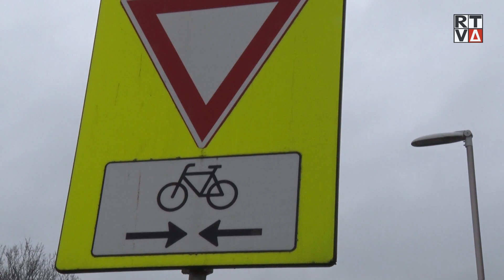Amstelveen doet extra onderzoek naar fietsveiligheid rotondes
AMSTELVEEN – De gemeente Amstelveen gaat extra onderzoek doen naar de veiligheid van fietsers op rotondes. Binnenkort worden de in totaal negentien rotondes in Amstelveen bezocht en beoordeeld door medewerkers van de gemeente.

Wethouder van verkeer Rob Ellermeijer: ,,We kijken naar herkenbaarheid en zichtbaarheid. Het moet voor alle verkeersdeelnemers kraakhelder zijn wie er voorrang heeft.” Hierbij gaat het bijvoorbeeld om plaatsing van verkeersborden, haaientanden en verlichting. Volgens Ellermeijer is zichtbaarheid van verkeersregels- en deelnemers vooral bij slecht weer en in donkere dagen een extra aandachtspunt.

Om de veiligheid te verhogen heeft de gemeente de laatste tijd een aantal nieuwe rotondes aangelegd. Echter zijn in het verleden nog genoeg ongevallen gebeurd op rotondes. Dit jaar onder andere op de Keizer Karelweg/Graaf Aelbrechtlaan en Groen van Prinstererlaan/Oranjebaan.

De onderzoeksresultaten worden begin volgend jaar bekendgemaakt. Hieruit moet blijken of er eventuele extra maatregelen nodig zijn.

Foto: Google maps